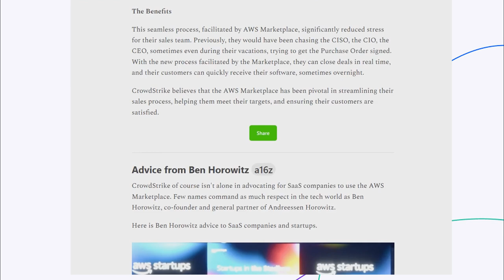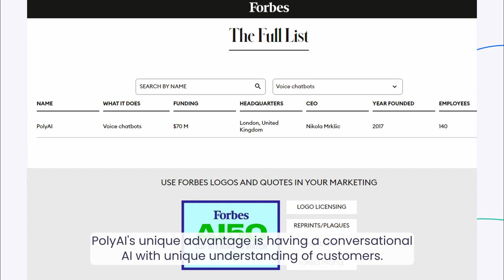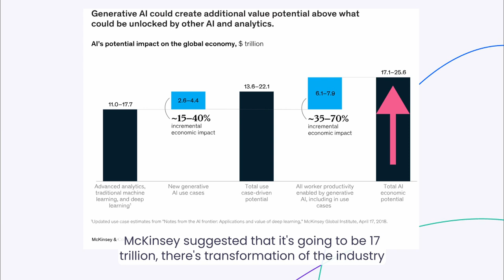Navigating the maze of AI Partnerships 🗽 How startups like PolyAI partner and compete around AI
How do rapidly growing startups like PolyAI navigate the intricate dance of partnerships and co-opetition in the world of Artificial Intelligence? And which partnerships models will be the most successful for enterprises?

Welcome to our “AI Partnerships” series, where we dive into uncharted waters with industry thought-leaders. Today, I’m thrilled to have Yan Zhang, COO of PolyAI, a disruptor in the conversational AI space.

💎 Prepare to shift your perspective on AI partnerships as we delve into:

- PolyAI’s unique proposition - a deep dive into their customized AI voice assistants.
- The 'Build-Buy-Partner' conundrum - how fit into this complex equation?
- A real-world snapshots of AI partnership models in action
- The AI co-opetition - how does PolyAI navigate partnerships with potential rivals?
- Overcoming the AI implementation hurdle - an inside look at challenges and solutions.

🎯 AI will transform partnerships and I hope these conversations will help you be ahead of the curve  and navigate the 'AI adoption maze' more effectively.

If you’re ready to shape the future of AI partnerships - share your insights in comments and join the conversation.

📈 Advertise in this podcast and newsletter and amplify your reach in tech ecosystem.